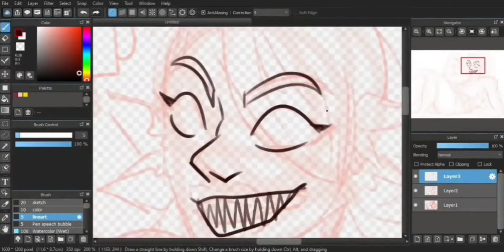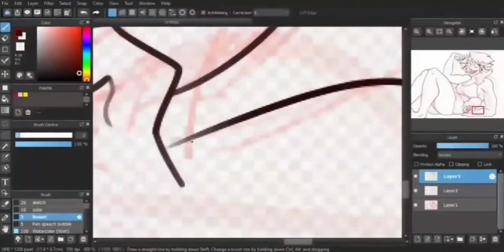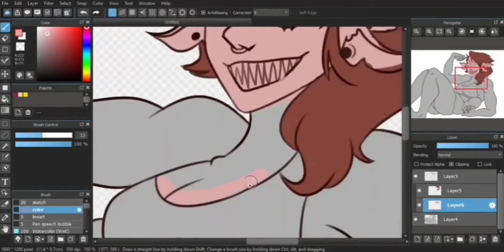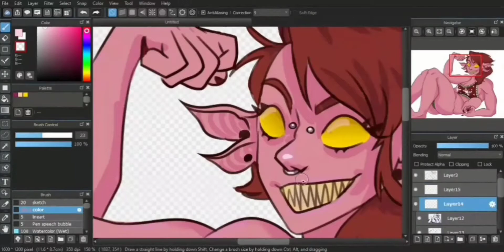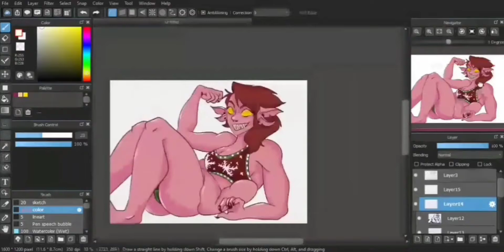Troll Babe /Speedpaint/